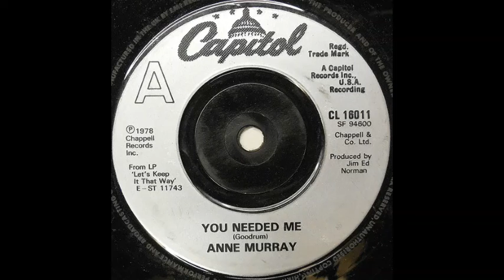You Needed Me - Anne Murray(Áudio)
Curta e Compartilhe nosso canal,
Que diariamente nós estaremos disponibilizando diversas faixas de todos os tipos para deixar sua vida cada vez melhor, e feliz.

Acervo Musical de: Carlos Roberto Escarante

LETRA
I cried a tear, you wiped it dry
I was confused, you cleared my mind
I sold my soul, you bought it back for me
And held me up, and gave me dignity
Somehow you needed me
You gave me strength, to stand alone again
To face the world, out on my own again
You put me high, upon a pedestal
So high that I could almost see eternity
You needed me, you needed me
And I can't believe it's you
I can't believe it's true
I needed you and you were there
And I'll never leave
Why should I leave, I'd be a fool
'Cause I've finally found someone who really cares
You held my hand, when it was cold
When I was lost, you took me home
You gave me hope, when I was at the end
And turned my lies, back into truth again
You even called me friend